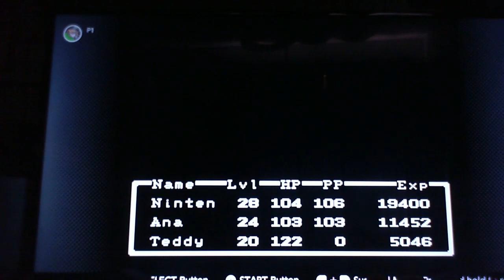Lets Play Mother 21: Halfway blues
...Well, we knew it was gonna be tough...